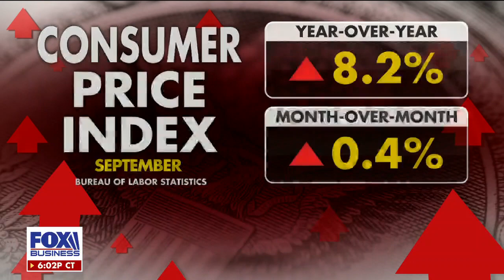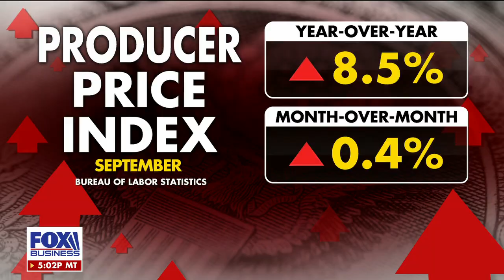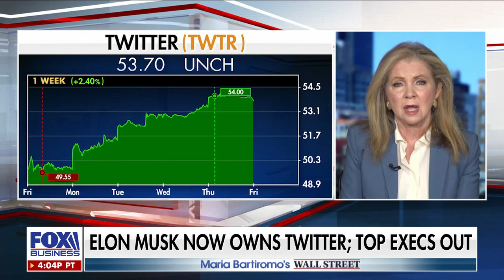Marsha Blackburn urges Musk to pay attention to 'deceptive and harmful' content to children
Sen. Marsha Blackburn, R-Tenn., joined 'Maria Bartiromo's Wall Street' to discuss President Biden's handling of the U.S. economy and Elon Musk's Twitter buyout.